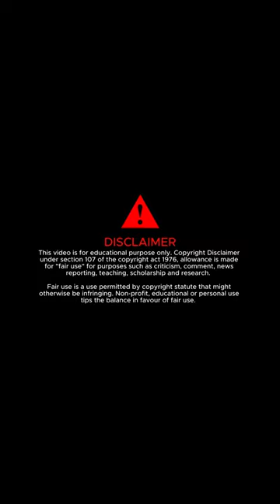Farmers Protest 2024 || India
India's farmers protest 2024, why are they protesting? What are their demands? Let's find out.